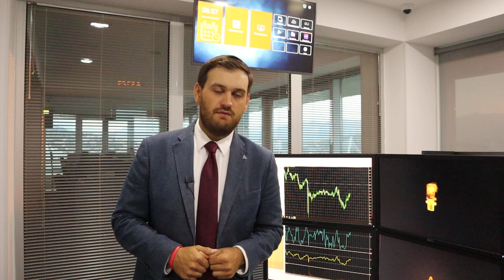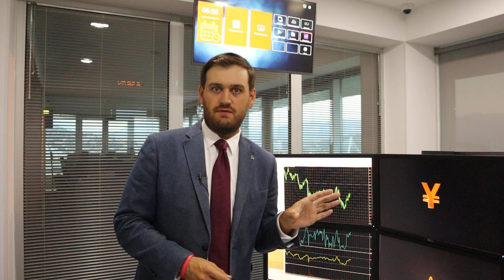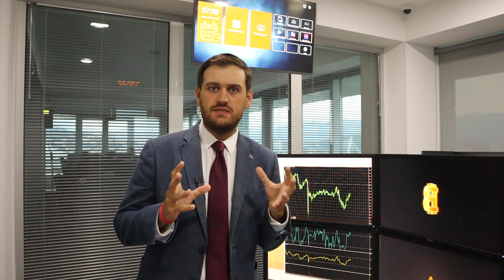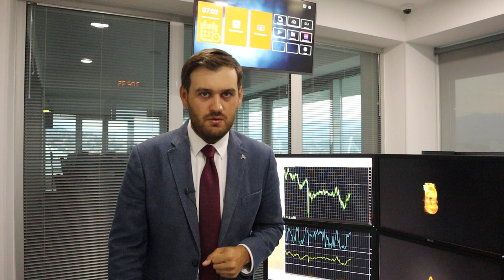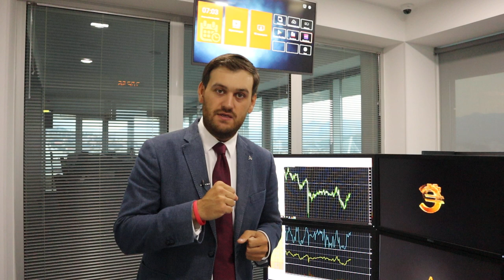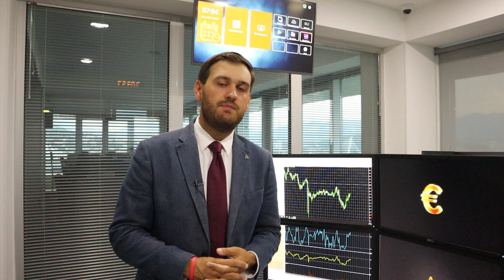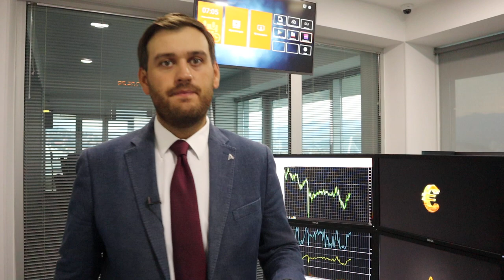Что обвалило фондовые рынки и фунт? | AMarkets